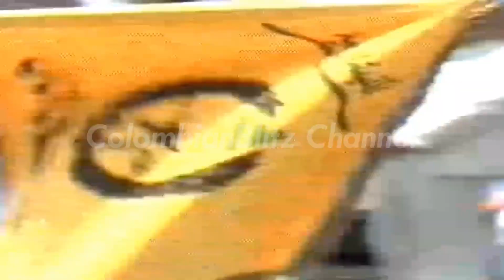METN - Festival of Perseverance مهرجان العنفوان اقليم المتن 1981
Week of Freedom and Land - Fifth Festival of Perseverance of the Metn Province
اسبوع الحرية و الارض -  مهرجان العنفوان إقليم المتن